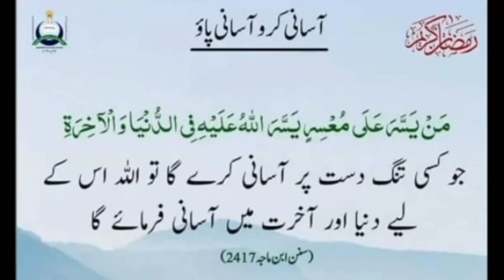No Cooking No Baking Yummy Creamy Dessert | 10 minutes dessert Recipe|Yummy Dessert by Sana's Menu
No Cooking No Baking Yummy Creamy Dessert | 10 minutes dessert Recipe|Yummy Dessert by Sana's

Assalam o Alaikum viewers aaj Sana's Menu me to me hm ne bnaya hy Bohat hi mazedar or lajawab

No Cooking No Baking Yummy Creamy Dessert
 10 minutes dessert Recipe
Yummy Dessert by Sana's Menu
5 m⁰nutes dessert recipe
No cooking sweet recipe
Creamy dessert
Kids favorite recipe
Best dessert for kids
Easy sweet recipe
Evening snacks recipe
Easy dessert
Quick and easy recipe
Quick and easy dessert

Sanas.menu